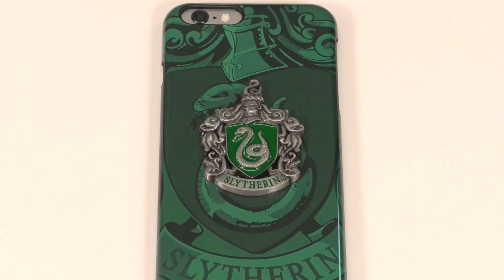Harry Potter: Die Hogwarts-Handyhüllen (iPhone 6/6S)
Ein geschäftiger Tag in King's Cross. In den Menschenmassen Sie, ein Geschäftsmann wie jeder andere auch. Doch mit einem Unterschied: Sie sind ein Zauberer! Ein Zauberer, der die Annehmlichkeiten moderner Smartphones für sich entdeckt hat, viel schneller als Eulenpost. Sie vermissen dabei aber die Magie? Kein Problem, auch daran haben wir gedacht! Im Design zeigen sie entweder wahren Stolz für Ihre Schule oder direkt für Ihr altes Haus. Keine Sorge, damit riskieren Sie auch nicht die Preisgabe der magischen Welt: Welcher Muggel würde denn das Wappen erkennen? Und schwupp! Schon sind Sie unauffällig auf Gleis 7½ verschwunden!